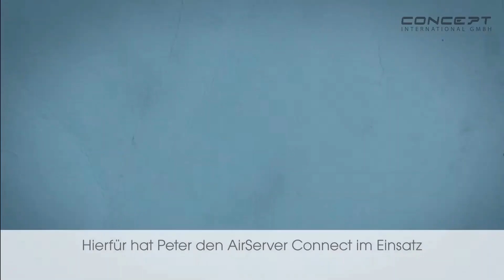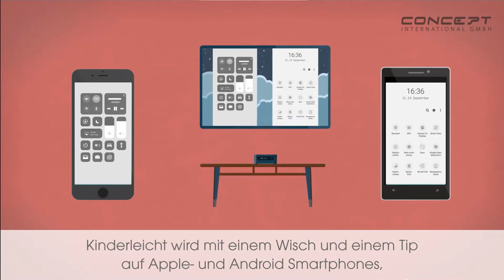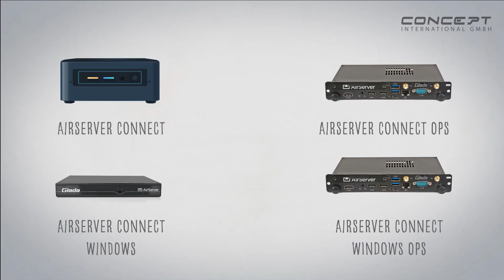Airserver mib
AirServer Connect ist ein Screen-Mirroring-Empfänger, mit dem das drahtlose Präsentieren von Smartphone, Tablet und Laptop auf großen Displays ohne Click-Dongles oder Software problemlos und schnell möglich ist. Dabei unterstützt der AirServer Connect alle drahtlosen Videosysteme, wie Apples AirPlay, Androids GoogleCast und Windows Miracast – und das sogar gleichzeitig. Inhalte werden dabei nicht nur unkompliziert, sondern auch in flimmerfreier 4K/UHD-Auflösung auf den Bildschirm übertragen. Das kleine Streaming-Gerät kann durchgängig – je nach Entfernung – neun und mehr Verbindungen gleichzeitig in voller 1080p-Auflösung und flüssiger 60-fps-Spielqualität empfangen und anzeigen.

Eine Rundum-Sorglos-Präsentationslösung für Ihren Konferenzraum – für alle i-Macs, Chromebooks, Windows Laptops, Android-Tablets und -Smartphones sowie iPhone und iPad: wäre das etwas für Sie? Gerne beraten wir Sie persönlich!